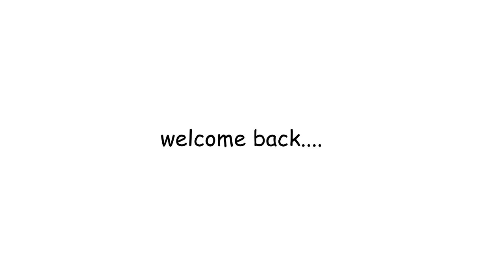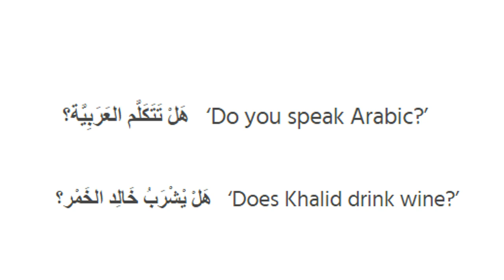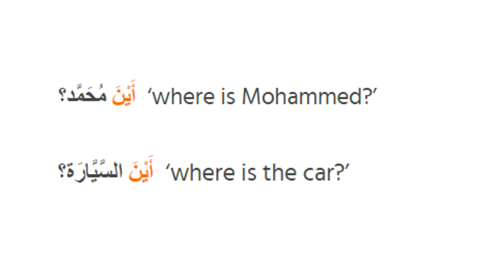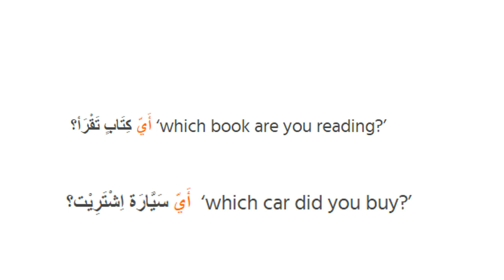Question Words |ARABIC :PLUS ONE -|5മിനുട്ടിൽ 5 മാർക്ക്|തീർച്ചയായിട്ടും വരുന്ന ഒരു QUESTION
arabic plus one,arabic:plus one
plus one arabic,plus one arabic focus area,plus one arabic videos,plus one arabic in malayalam,

Song
Mortals
Artist